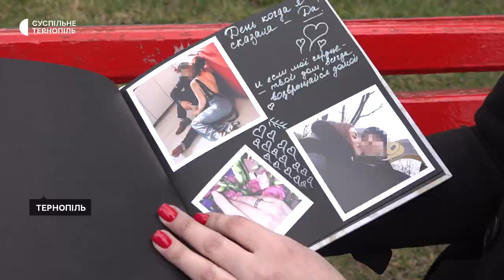Майже рік чекає чоловіка з полону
Майже рік чекає чоловіка з полону маріупольчанка Світлана. Він морський піхотинець Збройних сил України. У складі окремого батальйону захищав підступи до Маріуполя. Більше 30 днів разом з бойовими побратимами тримав оборону на заводі Ілліча. Після оточення разом з іншими потрапив у полон до окупантів.